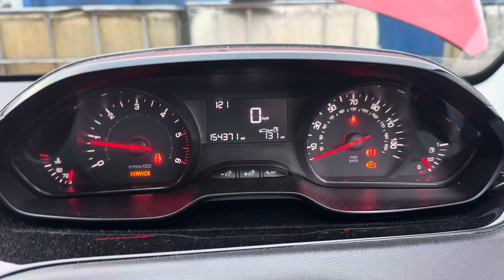Разборка Peugeot-208 2012-2019, 1,4 (VIN:VF3CC8HR0DW054587) AJ13AHX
Основные характеристики:
Год выпуска: 2013
Двигатель: 8H0110FDBZPSA0530610
Объём двигателя: 1,4
Тип двигателя: Дизель
Коробка передач: КПП 5-ст.мех.(МКПП)
Кузов: Хэтчбэк 5 дв.
Смотри каталог запчастей Peugeot-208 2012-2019 на :
⏰ Режим работы колл-центра:
08:00 – 20:00 – ежедневно